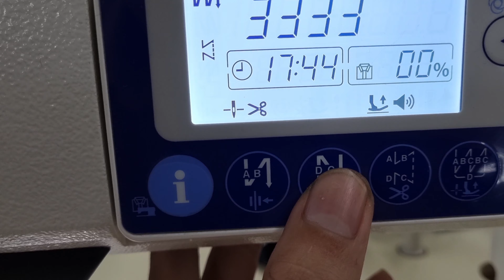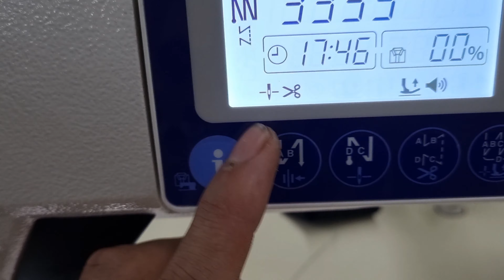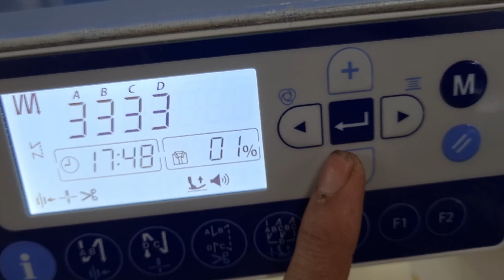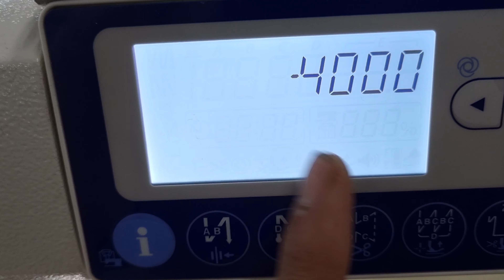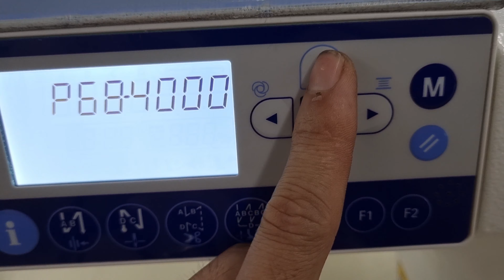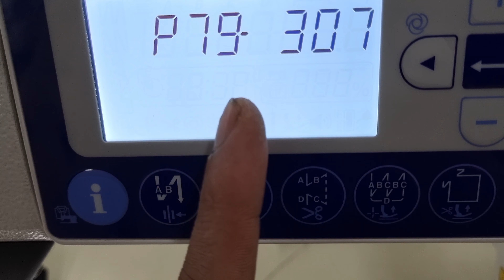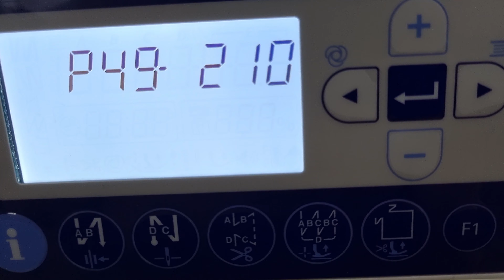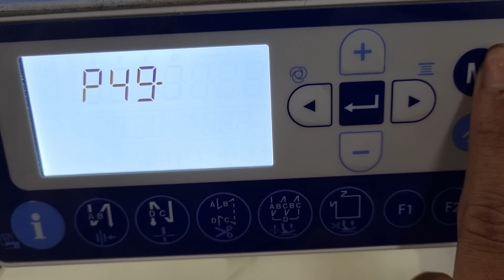YOUKI 8000 A Hướng Dẩn Sử Dụng Chỉnh Tốc Độ Máy YOUKi8000A@LuanTran66Tv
Tham gia làm hội viên của

♥️Chúc mọi người trông suốt thời gian va luôn ủng hộ đến Luan Tran Tv
🌱Xin chân thành cám ơn mọi người